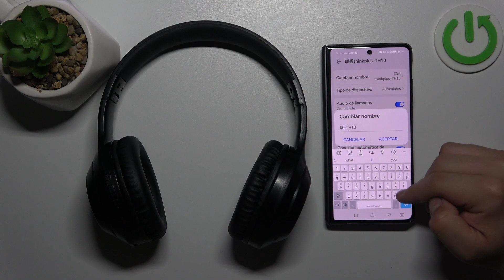Cómo cambiar el nombre del dispositivo en LENOVO TH10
¡Aprende a editar el nombre del dispositivo en tu LENOVO TH10! En este video, te mostraremos cómo personalizar el nombre de tu dispositivo para que se ajuste a tus preferencias.

¿Dónde encuentro la opción para editar el nombre de mi LENOVO TH10?
¿Puedo personalizar el nombre de mi dispositivo LENOVO TH10?
¿Cómo modificar el nombre del teléfono en LENOVO TH10?